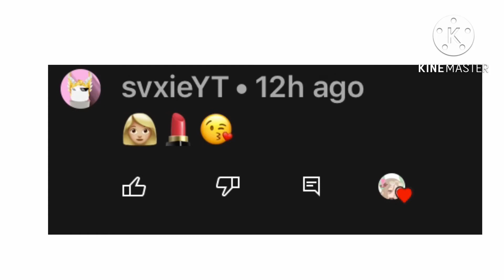[ making your guys fav emojis into gachaocs // part 1 // comment more emojis if u want ❤️ ]